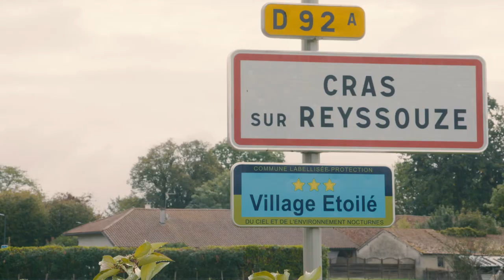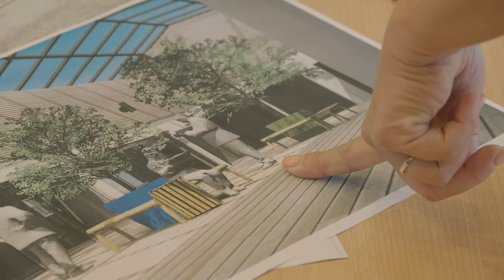Bresse Vallons Territoire en action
Film promotionnel de la commune de Bresse Vallons
Réalisation en 2019